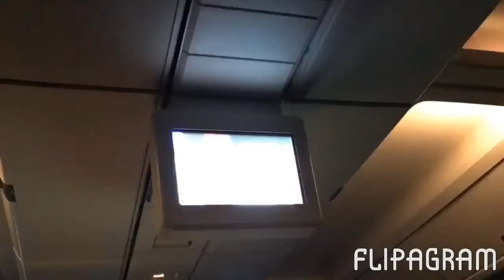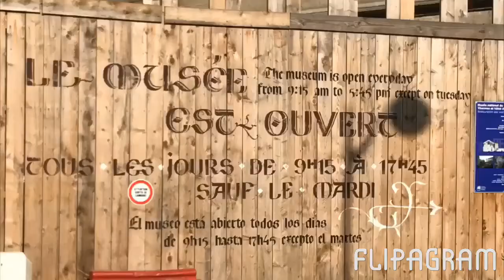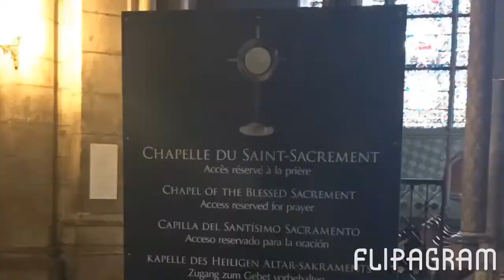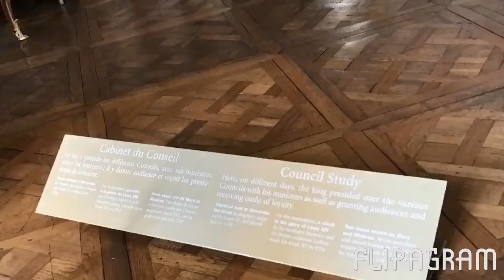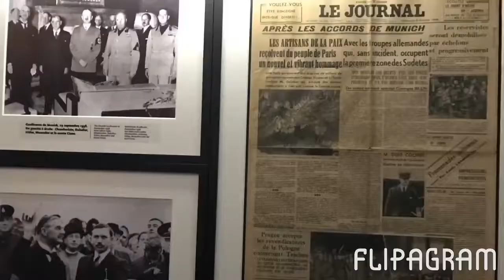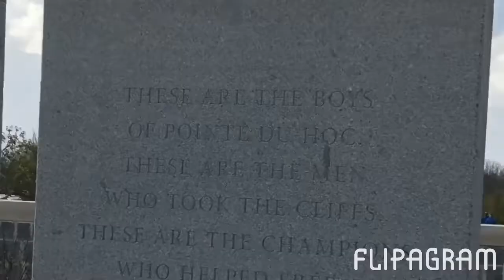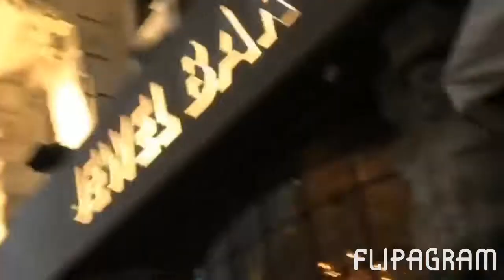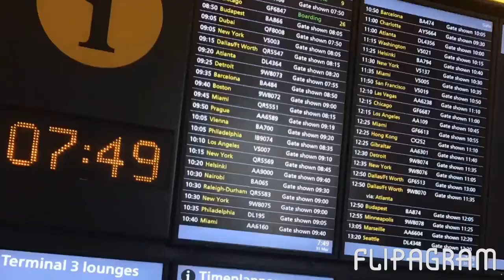France & England 2017 Spring Break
Finally got around to making a video with every single picture and video I have from my trip. Granted, I had to use flipagram so please bear with me. This trip truly changed me for the better and getting to witness different cultures was amazing. I can tell you this from the bottom of my heart if you ever get a chance to travel, do it. The memories you'll make will last a lifetime.